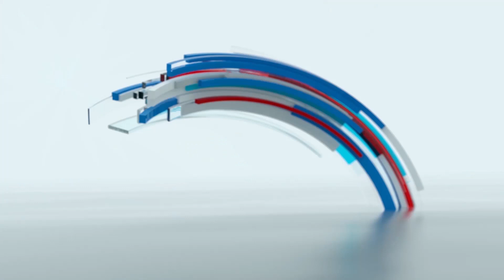18 1 24 Avyata Ishara அவ்யக்த சமிக்ஞை சகோதரி விஜயலக்ஷ்மி